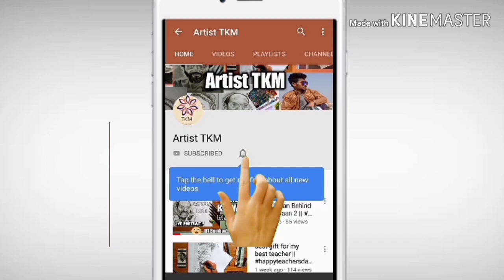How to cut out alphabets from thermocol - how to cut thermocol sheet smoothly at home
hello guys
main hun TAPAS KUMAR MAHATO or ap dekh rhe hai hmara apna YouTube channel Artist TKM.

music credit -
artist -
site -